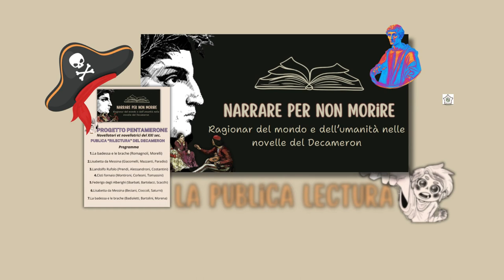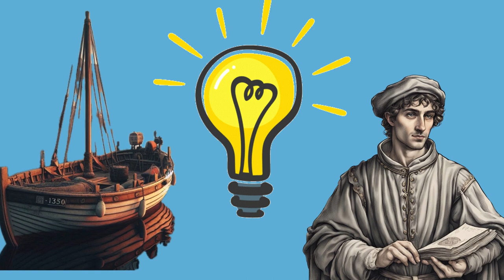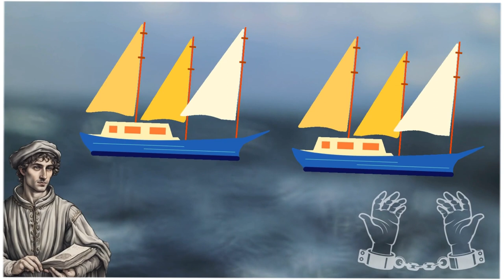Progetto Pentamerone. La novella di Landolfo Rufolo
Riscrittura creativa della famosa novella del Decameron. Si immagina che Lauretta (la giovane che nel Decameron racconta la novella di Landolfo Rufolo) sia una pronipote di Landolfo e che lo zio gli abbia regalato il suo diario di viaggio. Lauretta legge le pagine del diario dello zio che riguardano le avventure narrate nella novella. Riscrittura creativa di Costantini Elisa e Ilva Prendi (3ASc, Liceo Statale Enrico Medi, Senigallia, a.s. 23-24).